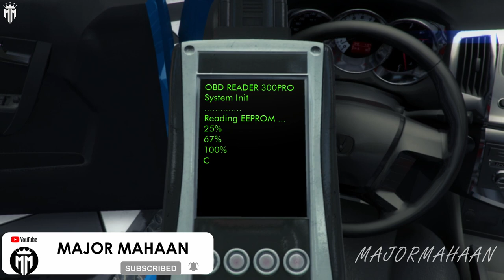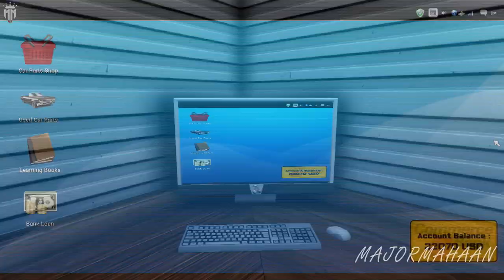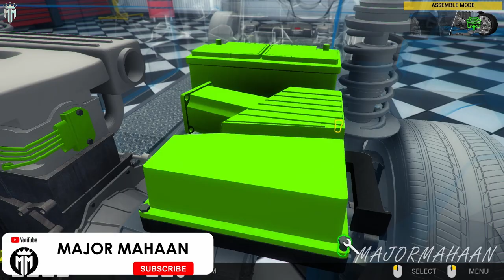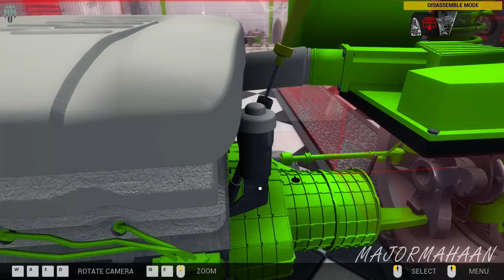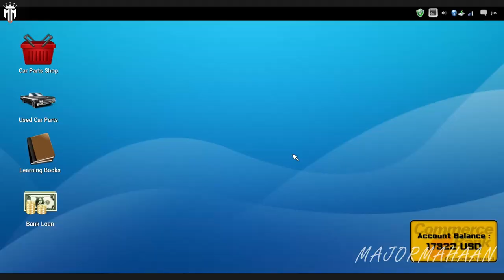CAR MECHANIC SIMULATOR 2014 CAREER MODE EPISODE 19 WITH FUN TAMIL COMMENTARY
Extensions
Game offers two extensions with packs of additional cars to repair:

4X4 Expansion Pack provides 20 new F2P work orders for various repairs of 4X4 off-road vehicles and is available at no cost to owners of the baseline Steam-enabled release. The primary 4X4 car is a separate body frame with rigid, live front and rear axles. It presents unique new maintenance challenges far different from those in the base version of Car Mechanic Simulator 2014. Once installed, new parts appear in the garage shop including front and rear axles, drive shafts, special off-road shock absorbers and a rear muffler. The new vehicle is also available in endless mode.
1/4 Mile Expansion Pack comes with new test track, where the users can check the performance of tuned cars.